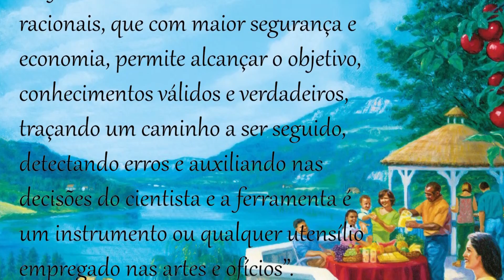FERRAMENTAS ERGONÔMICAS? PRA QUÊ?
"Ferramentas Ergonômicas? Para quê?" é um episódio do quadro "DESCONSTRUINDO O TRABALHO" onde são levantados os prós e contras da utilização de ferramentas ergonômicas em análises do trabalho.

O "DESCONSTRUINDO O TRABALHO" é um quadro que te convida a fazer uma reflexão crítica sobre temas diversos relacionados ao trabalho humano. Provocador, esse quadro faz uma discussão por vezes ácida, mas ao mesmo tempo bem humorada, mostrando os próprios erros (alguns propositais, outros nem tanto) na produção das cenas.

A apresentação e roteirização é de Raoni Rocha, Mestre e Doutor em Ergonomia/ Organização do Trabalho pela Universidade de Bordeaux/ França, e Professor da UNIFEI-Itabira. A direção e edição é de Gustavo Dantas, a arte é de Guilherme Lage e a tradução e legendas são de Guilherme Augusto, todos eles produtores de conteúdo digital.